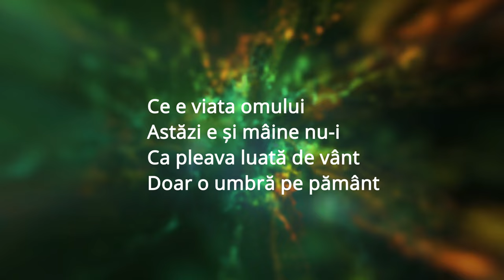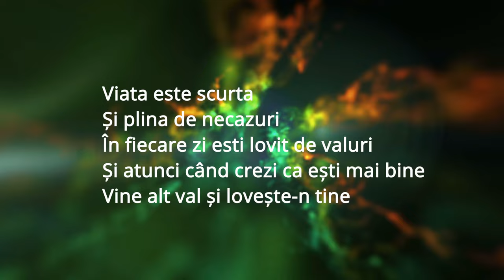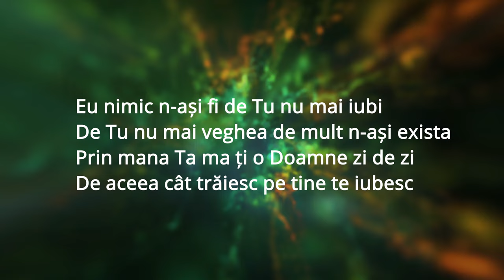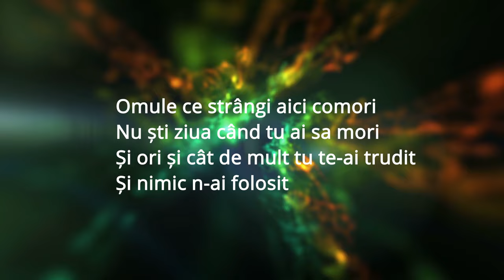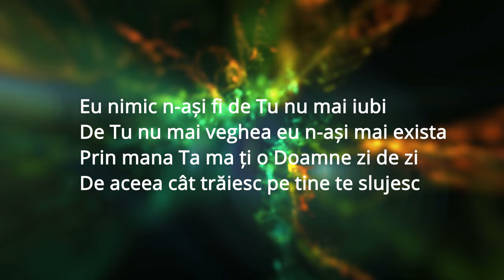✔️𝗡𝗲𝗴𝗮𝘁𝗶𝘃 ✔️ Original - Marius din Barbulesti & Hicler din Murgeni - Ce e viata omului!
Marius din Barbulesti & Hicler din Murgeni - Ce e viata omului - Instrumental

Versuri - Manex si Marius:

1.
Ce e viata omului
Astăzi e și mâine nu-i
Ca pleava luată de vânt
Doar o umbră pe pământ

Ref.
Eu nimic n-ași fi de Tu nu mai iubi
De Tu nu mai veghea de mult n-ași exista
Prin mana Ta ma ți o Doamne zi de zi
De aceea cât trăiesc pe tine te iubesc

De Tu nu mai veghea eu n-ași mai exista
De aceea cât trăiesc pe tine te slujesc

2.
Viata-i scurta
Și plina de necazuri
În fiecare zi esti lovit de valuri
Și atunci când crezi ca ești mai bine
Vine alt val și lovește-n tine

Ref.

3.
Omule ce strângi aici comori
Nu ști ziua când tu ai sa mori
Și ori și cât de mult tu te-ai trudit
Și nimic n-ai folosit

Ref.